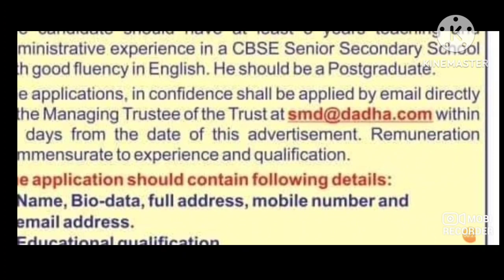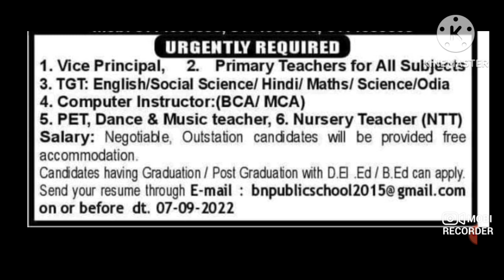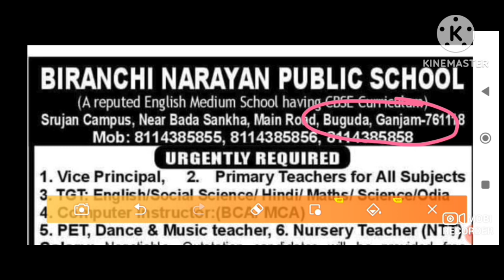PRINCIPAL VICE PRINCIPAL PGT TGT PRT OTHERS I Apply from all india